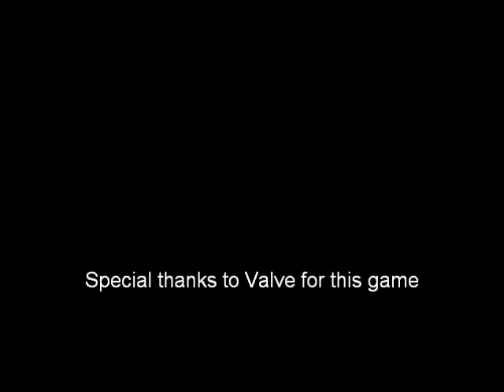Let's Play Left 4 Dead 2 Dark Carnival Ch. 2 The Fairgrounds part 2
Let's get to the Tunnel of Love!